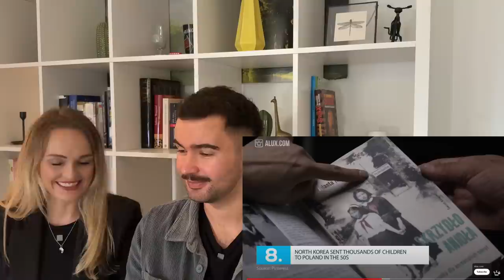Reaction To 15 Things You Didn't Know About Poland!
This is our Reaction To 15 Things You Didn't Know About Poland

Join us in this exciting video as we react to '15 Things You Didn't Know About Poland.' From surprising facts about Polish celebrities to intriguing laws, we'll explore the depths of this incredible country's culture and history. Get ready to be amazed and discover the hidden treasures of Poland with us!

Thank you for being a part of our travel community.